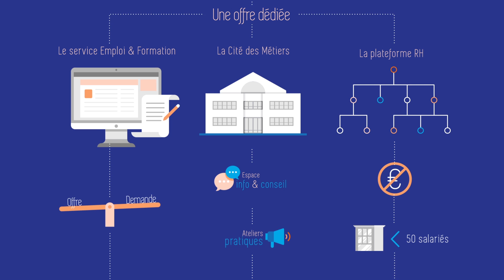Les services de SQY pour les entreprises